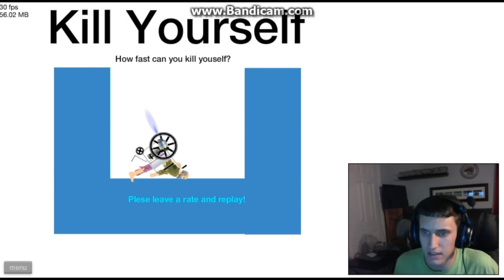Happy Wheels #8: Pineapples!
Pineapples!!

[[Copyright]]